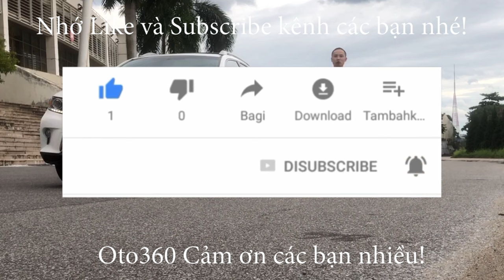Cứ tưởng được giao dịch ngay tại Hotel. Chiếc xe Toyota Corolla Cross 1.8 V 2020 đã về với chủ mới.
Toyota Corolla Cross 1.8 V sản xuất năm 2020, nhập khẩu. đăng ký tên tư nhân, biển Hà Nội, 1 chủ từ đầu, chạy đúng 13.000 km, đẹp không khác gì xe mới, dàn lốp theo xe còn mới, lốp sơ cua mới tinh chưa hạ. full lịch sử bảo dưỡng tại hãng.